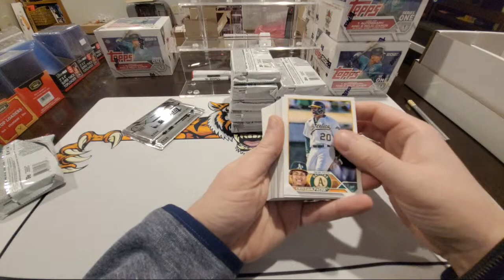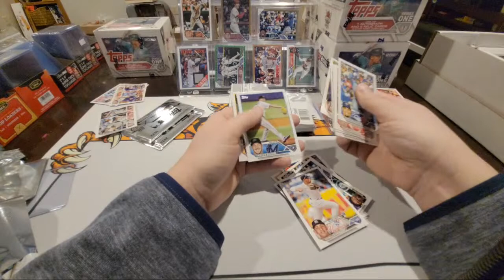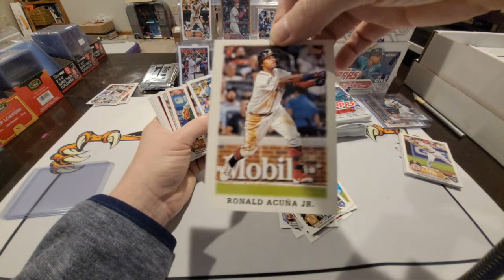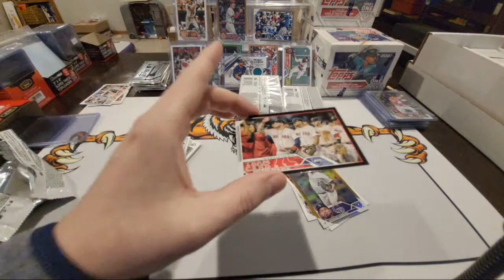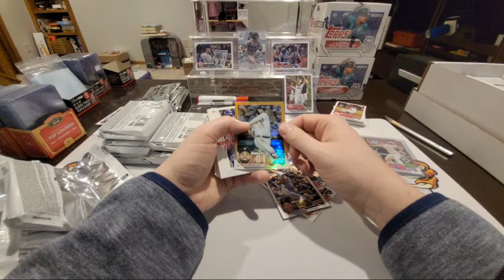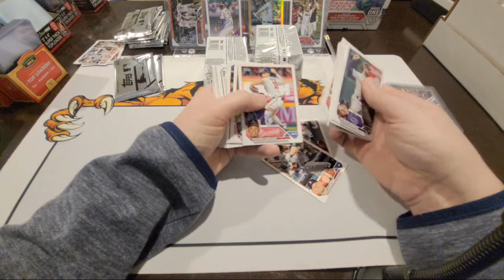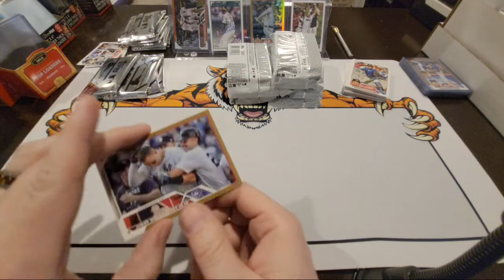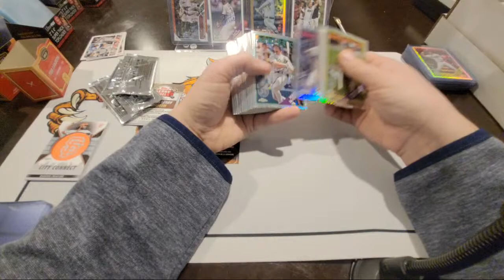2023 Topps S1 Jumbo Case!